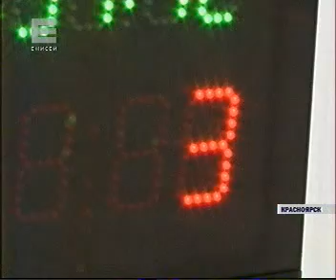120314 Енисей 020